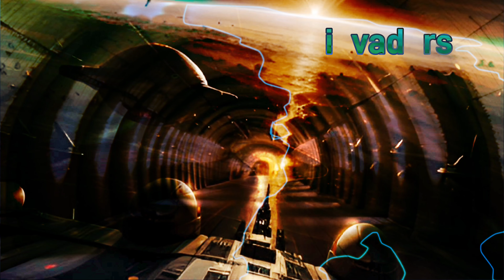"Invaders" ambientsession 87#relaxing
here is the last session for this year, i wish you all a happy new year and that you stay healthy, have fun with this session🎼👌